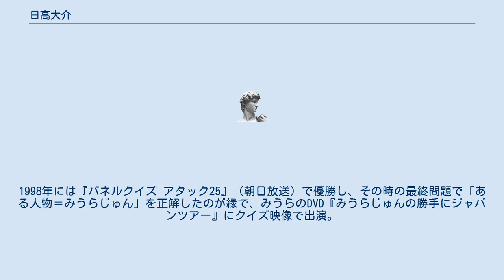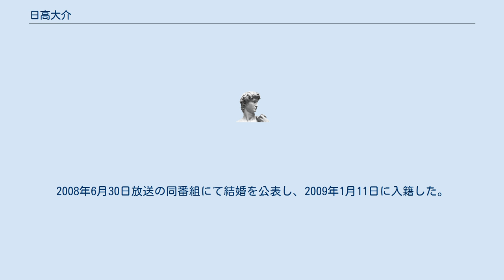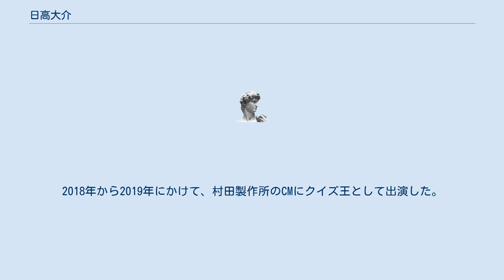日高大介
日髙 大介（ひだか だいすけ、1977年10月28日 - ）は、日本のクイズ作家。
宮崎県宮崎市出身。
静岡県立浜松北高等学校卒業。
慶應義塾大学経済学部中退。
 1994年、浜松北高等学校2年生の時に『第14回全国高等学校クイズ選手権』（日本テレビ）でテレビに初出演する。
1998年には『パネルクイズ アタック25』（朝日放送）で優勝し、その時の最終問題で「ある人物＝みうらじゅん」を正解したのが縁で、みうらのDVD『みうらじゅんの勝手にジャパンツアー』にクイズ映像で出演。
フジテレビ721の『クイズ王最強決定戦〜THE OPEN〜』に出場し、2度の準優勝という成績を残した。
その後、雑誌やゲーム、インターネットといったメディアでクイズやパズルの問題を制作し、『AERA』（朝日新聞出版）や『日経エンタテインメント!』（日経BP社）等に掲載される。
クイズ作家として全キー局に問題提供した経験があるほか、クイズ解答者・出演者としても全キー局に出演経験がある。
また、2012年4月〜9月には『笑っていいとも!』（フジテレビ）月曜日のコーナーレギュラーを半年間務めた。
 インターネットラジオ番組『南青山商品研究所』に研究員3号として出演し、放送作家の矢野了平とともに昭和のお笑いや歌謡曲、テレビ番組等についてのトークを繰り広げている。
2008年6月30日放送の同番組にて結婚を公表し、2009年1月11日に入籍した。
フジテレビのかつての人気番組『ものまね王座決定戦』（フジテレビ）に関する造詣は日本屈指の深さであり、自身で作成したファンサイトに独自の分析などを掲載している。
2009年11月、漢字検定1級を取得。
なお、英語検定も4級を所持している。
近年は、早押しクイズ王の「スピードキング」としてのテレビ出演や、あるお題に対して即興で短い豆知識を披露する「瞬間うんちく王」としてのメディア出演も重ねている。
2018年から2019年にかけて、村田製作所のCMにクイズ王として出演した。
 ものまね四天王の栗田貫一を敬愛し、本人もものまねや歌まねを各所で披露している。